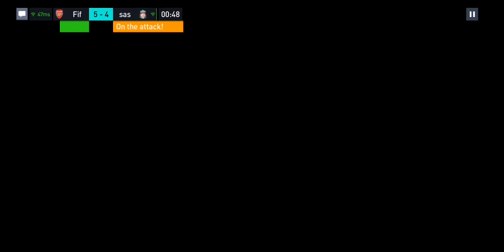Fifa Mobile Division rivals VS Attack 10:12 sasa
I spent this football match playing against the player sasa.
Guys, today is kind of wonderful, I've been losing matches all the time, tell me what I'm doing wrong?

Write in the comments what you liked or disliked most about this video.

Division rivals VS Attack, Division rivals Head to Head, Division rivals Manager Mode